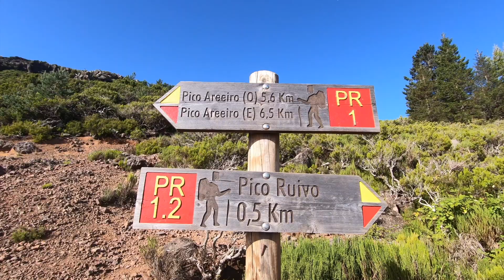Wandern auf Madeira: Vom Pico Areeiro zum Pico Ruivo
Eine der angesagtesten Wanderungen auf Madeira führt vom Pico Areeiro zum Pico Ruivo, dem höchsten Gipfel der bergigen portugiesischen Insel im Atlantik. Er ist 1.861 Meter hoch und der Menschenandrang ist riesig ...

Dokumentiere deine Erlebnisse im Madeira Reisetagebuch: